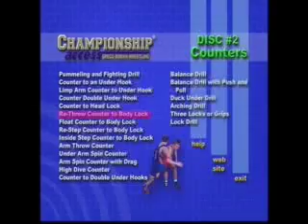119 lbs. Finals of the Rocky Mountain Rumble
This 119 lb finals match of the Rocky Mountain Rumble, one of the best high school wrestling tournaments in the country held in January in Orem, Utah.